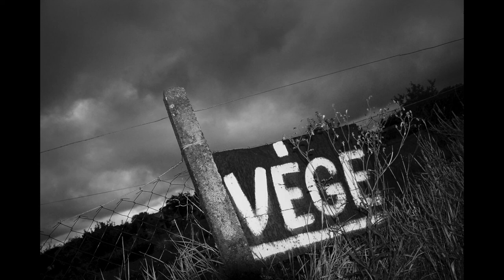Pictures 2011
Photographer: Sándor László